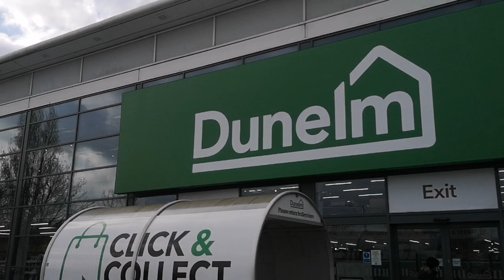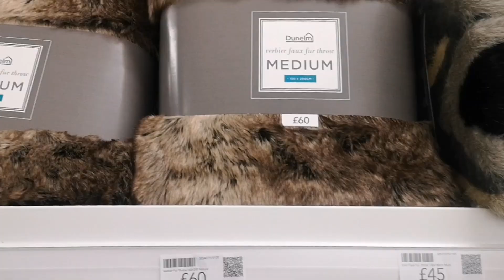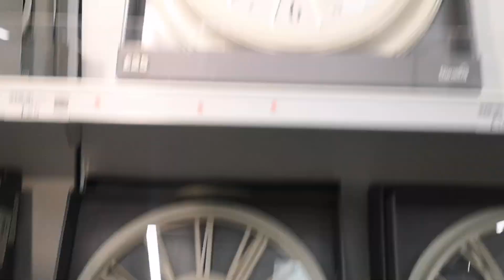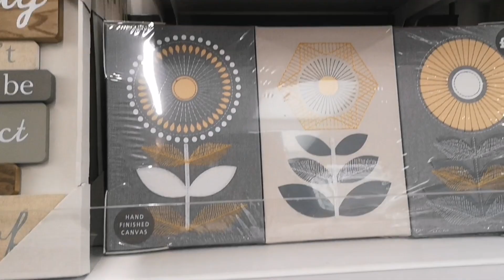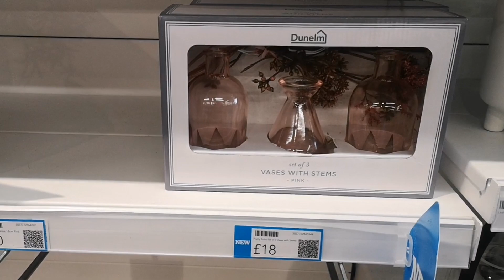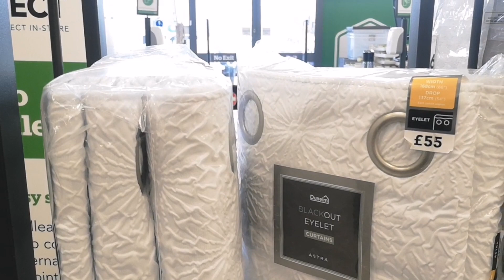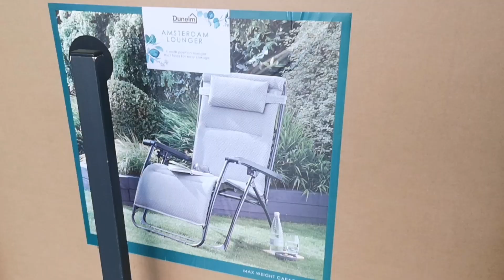NEW IN DUNELM#2022#homedecor#garden/Trish interiors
In this video,you will get to browse through Dunelm and see what they have in garden,home decor, furniture,lighting and much more.
Remember to click on the bell so that you are notified whenever I post a new video.